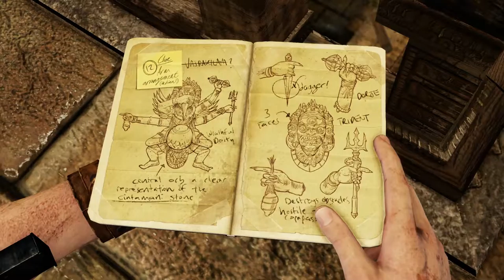Uncharted 2 part 4 LOOK WHO'S BACK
Back with some more Uncharted I really need to get through these games lol I still have Uncharted 3 and 4 to go through.